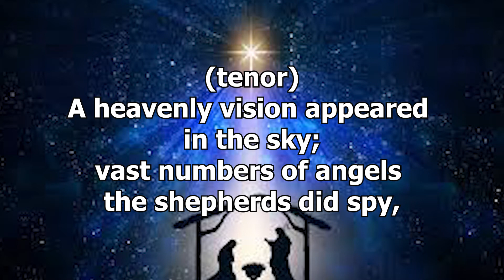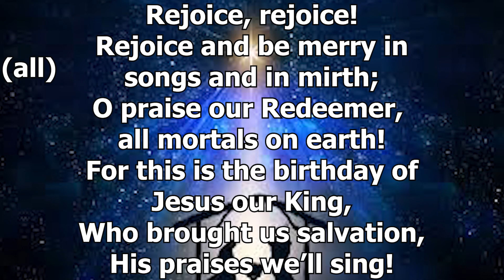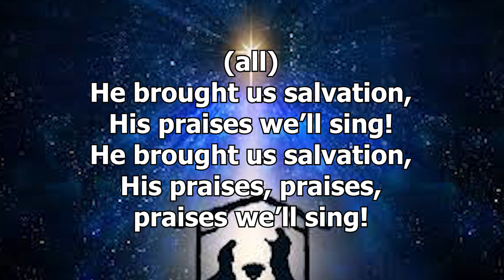Cantata no 2 tenor